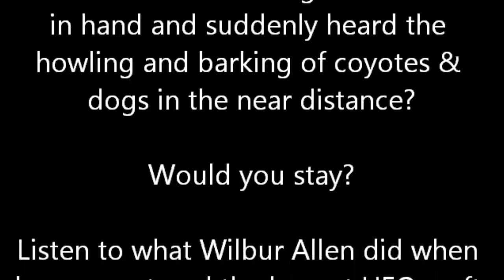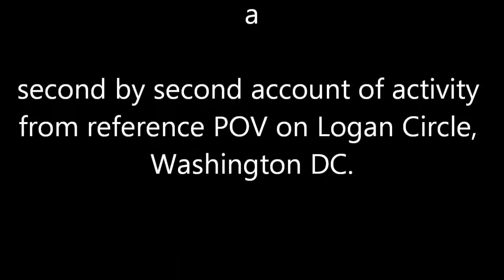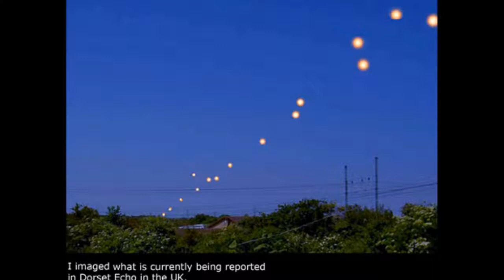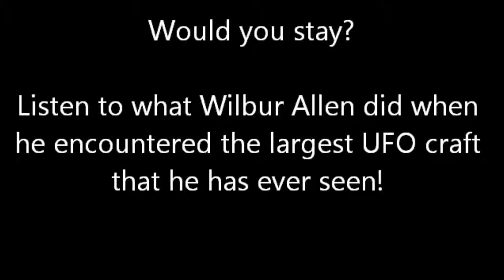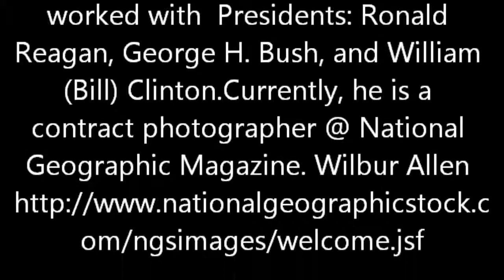Wilbur Allen : Films UFOs in Sedona the size of 3 large Jets!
Check out the photos! Guest: Wilbur Allen: What would you do if you were out in the middle of the Arizona desert at 3:45 AM in the morning with.

Check out the photos! Guest: Wilbur Allen: What would you do if you were out in the middle of the Arizona desert . In conjunction with Sedona Arizona Expedition 2017 (BBC/RAW): Uncovering.

Check out the photos! Guest: Wilbur Allen: What would you do if you were out in the middle of the Arizona desert at 3:45 AM in the morning with. Check out the photos! Guest: Wilbur Allen:.